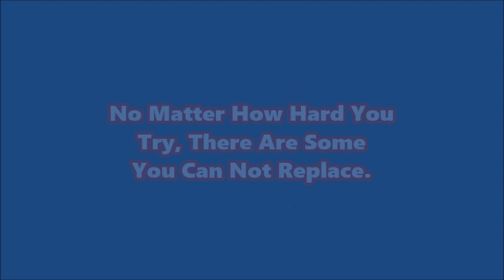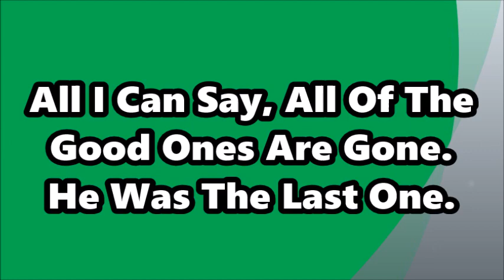Ode To Nick One Year Ago Today